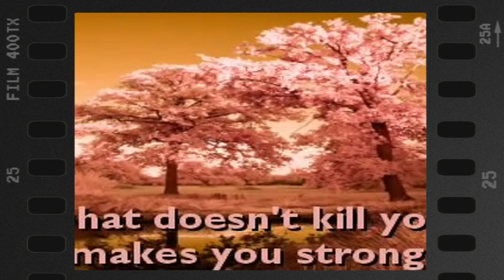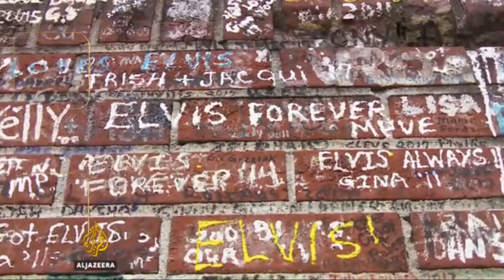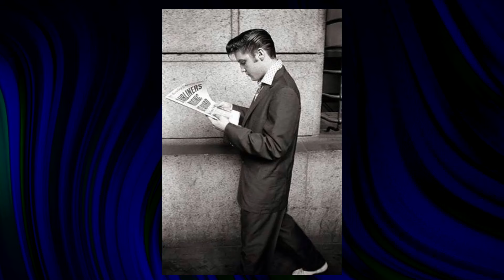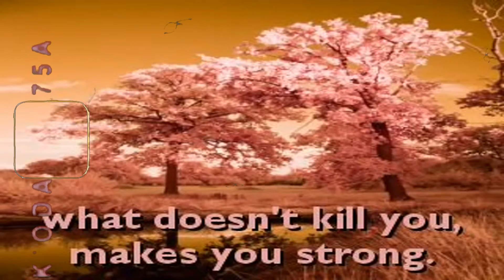Elvis's True Love: Priscilla Over Ann Margret?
Hello and welcome to classics! Our latest video, '', promises to take you on an unforgettable adventure. From remote wilderness to bustling cities, get ready to explore the world with us!